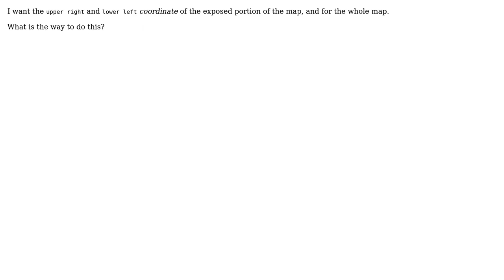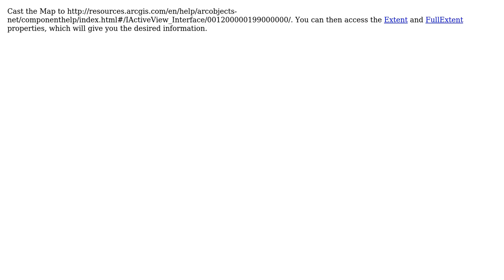GIS: How to get X and Y coordinate values of the map?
With thanks & praise to God, and with thanks to the many people who have made this project possible! | Content (except music & images) licensed under CC BY-SA | Music | Images & others | With thanks to user Petr Krebs user IBRA and the Stack Exchange Network Trademarks are property of their respective owners. You are responsible for your own actions.